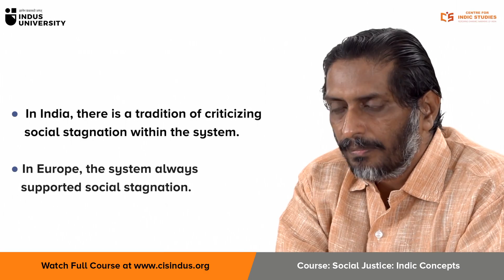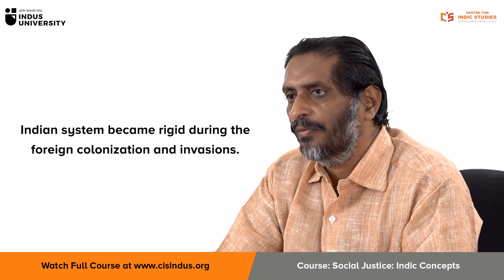Social Reforms: India vs West - Aravindan Neelkandan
This lecture is part of an online certified course titled "Social Justice: Indic Concepts" by Aravindan Neelkandan.

This course discusses the Indic concepts of Social Justice. The dominant belief today is that though India had many social injustices, it had no mechanism of social justice. The narrative that is peddled in the left-liberal circles, claims that the very idea of social justice is Western and Judeo-Christian in origin and native pagan traditions like India had no such concept.

Aravindan Neelakandan, tells us, by discussing Indian history, Indian scriptures and Indian traditions that the concept of social justice is deeply embedded in Indian psyche and Indian social order. It is perhaps the only great tradition in the world where the mechanisms of social justice are hardwired in the system itself. As a result, while in most other societies, traditional institutions tend to ossify and resist social justice, in India, traditional structures have thrown up social reforms from time to time, thus not resisting, but spearheading social justice and social change.